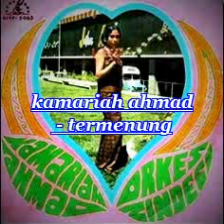TERMENUNG - KAMARIAH AHMAD